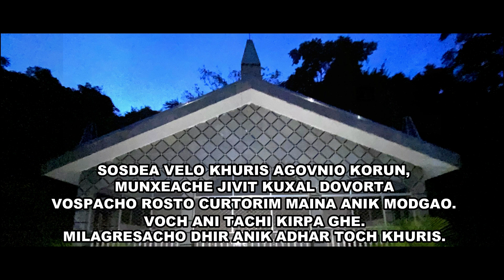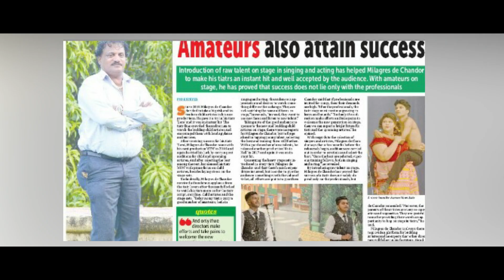BOREA MONXANK VICHUN KADDEA | PIERSON D'COSTA | GRIFFEN | RAMSON | ASHLOYD | NEW KONKANI SONG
Borea Munxank Vichun Kaddea

Singers
PIERSON D'COSTA
GRIFFEN PEREIRA
RAMSON CARDOZO
ASHLOYD DOURADO

Lyrics
Pierson D'Costa

FRANCISCO P FERNANDES

RECORDED AT
FERNZ MUSIC STUDIO, CORTALIM GOA

VIDEO FILMING & EDITING
FRANCISCO P FERNANDES